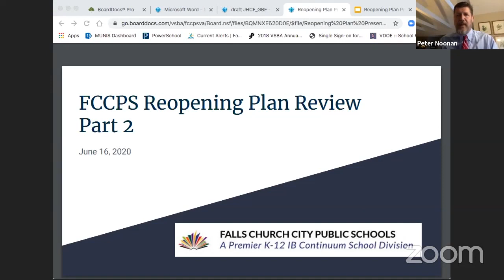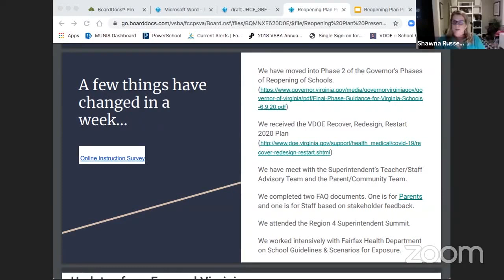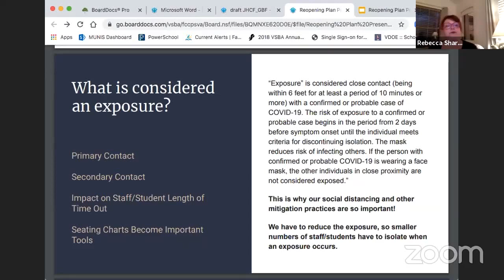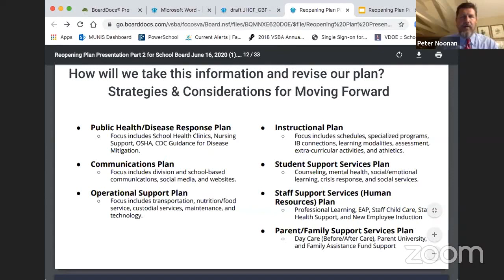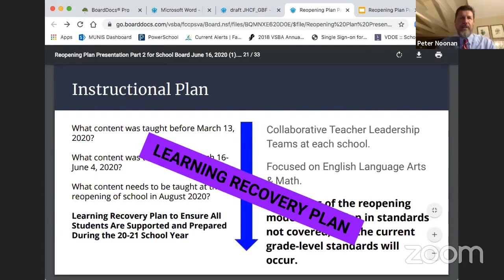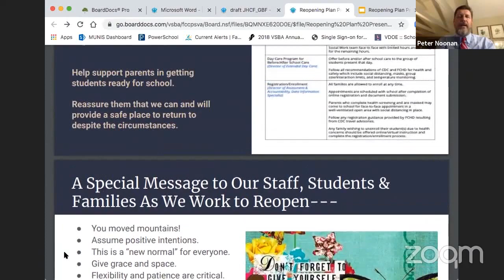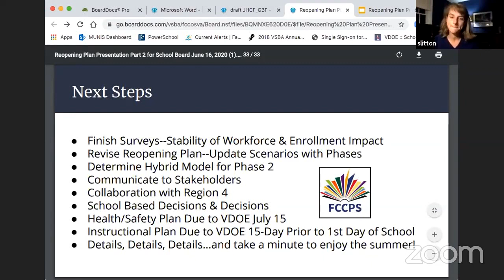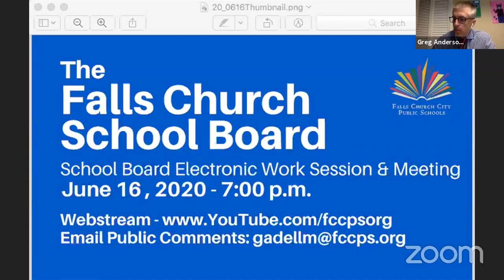Falls Church School Board Work Session - June 16, 2020